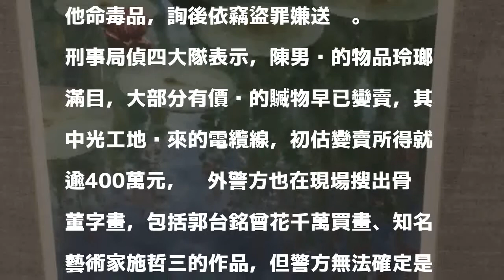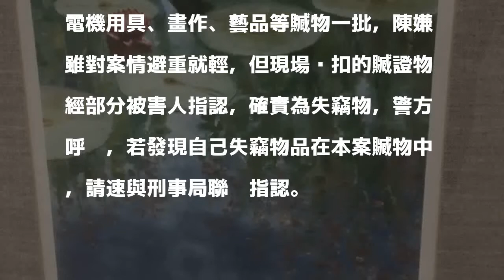警破竊盜團起出千萬贓物 赫見名家施哲三油畫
〔記者姚岳宏／台北報導〕54歲慣竊陳錦鵬利用毒品招攬成員，組成竊盜集團，在大台北地區四處行竊工地及民宅，從去年10月開始，至少得手20餘次，其中有工地遭竊價值上千萬元的電纜線，刑事局警方追查多日，逮陳男等6嫌，並在他位於新店山區倉庫，起出大批贓物及安非他命毒品，詢後依竊盜罪嫌送辦。

發表評論評論如下。